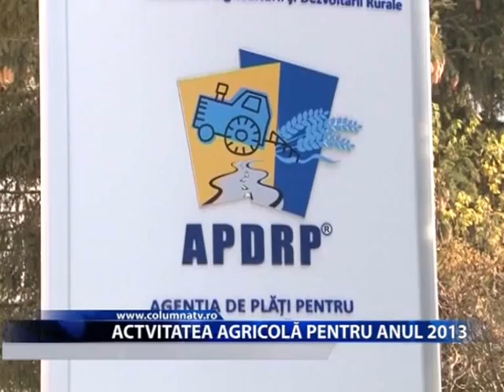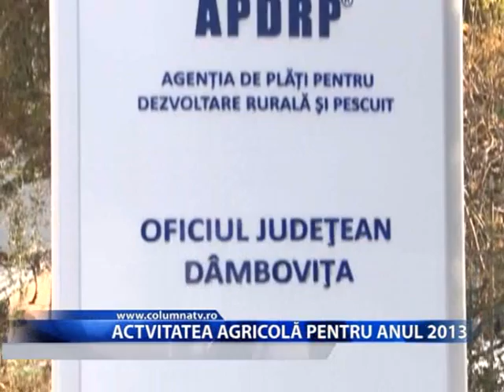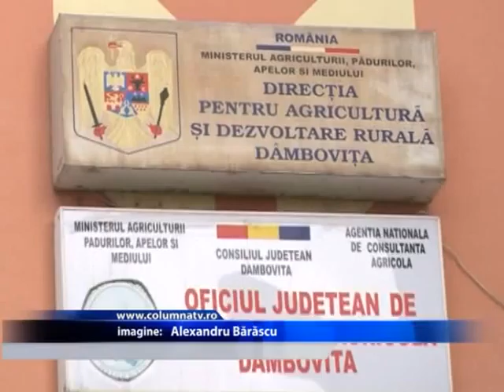ACTVITATEA AGRICOLĂ PENTRU ANUL 2013 (Columna TV)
Si anul acesta legumicultorii si pomicultorii damboviteni si-au propus noi obiective pentru a reintragi activitatea agricola. Dincolo de aceste obiective se vor derula o serie de activitati de control la agentii economici si se va pune accentul asupra programelor de monitorizare a nivelului de reziduri, plante si produse vegetale.